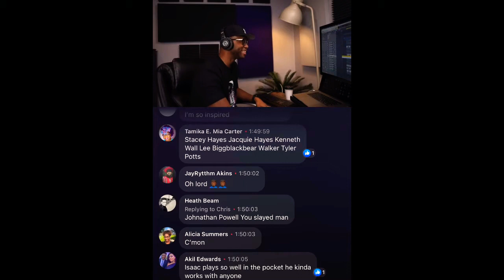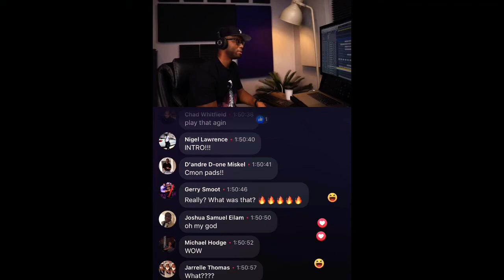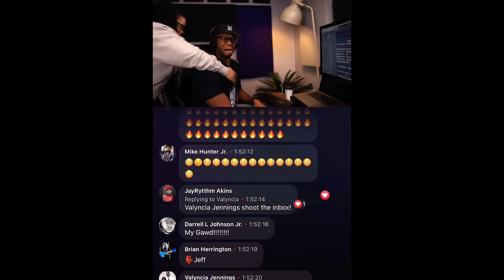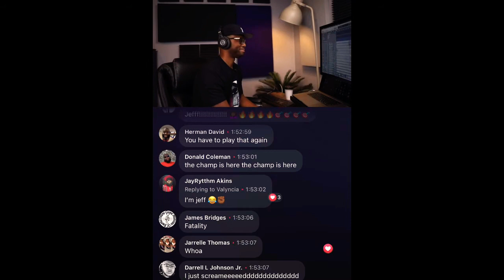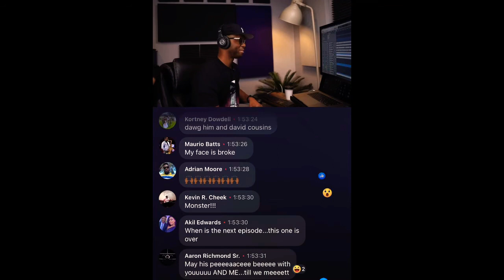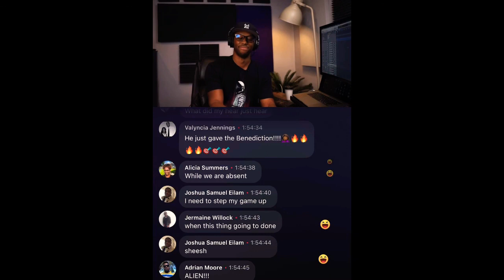So here’s my Aux/Colors submission for Carlton Whitfield’s “What’s your Take episode 6.”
So here’s my Aux/Colors submission for Carlton Whitfield’s “What’s your Take episode 6.” No lie I was nervous, but I’m glad I was one of the ones to be picked!